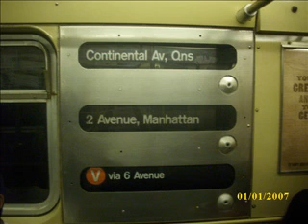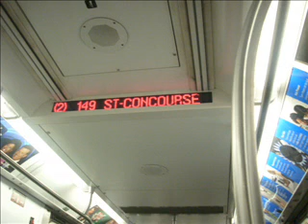railfanner pics part1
BY ALLYN65